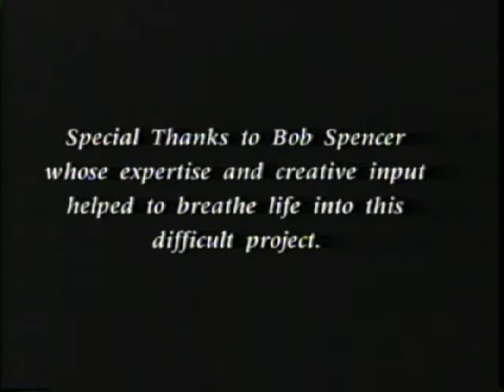E-Motive Live Part 2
E-Motive Live 1997

Erik Feder - Drums, Vocals
Tony Mattera - Guitar
Frank McGlynn - Keyboards, Vocals
Jay Tausig - Lead vocals, Acoustic Guitar
Pags - Bass